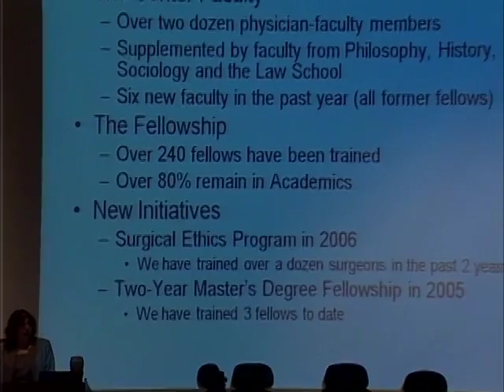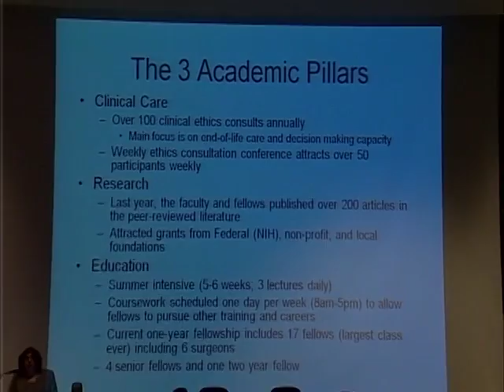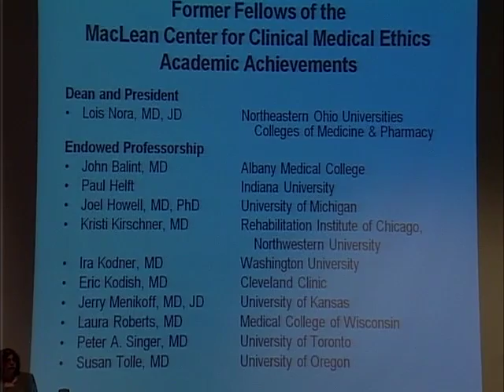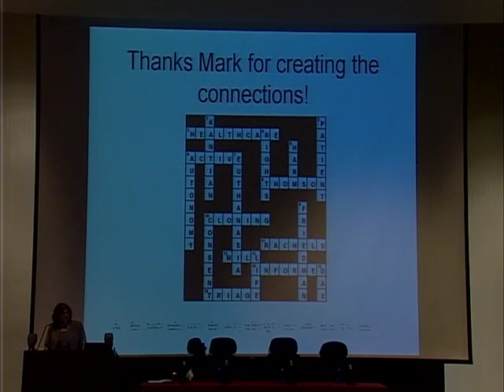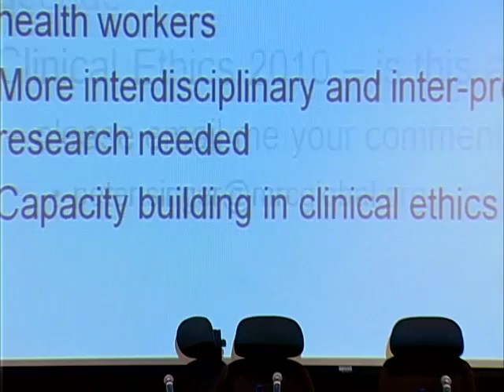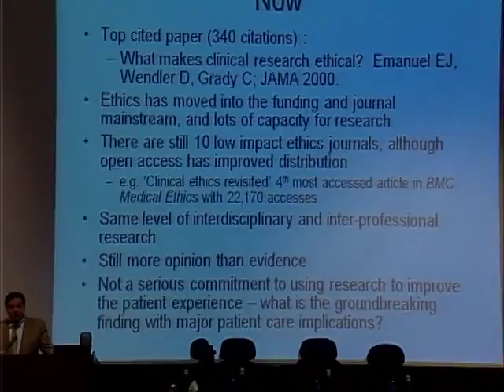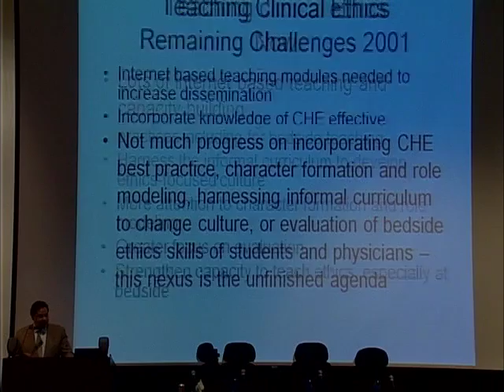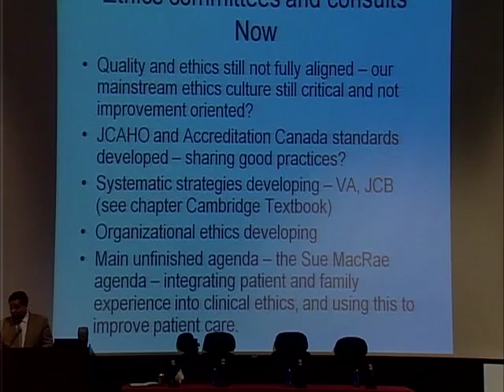A Festschrift in Honor of Mark Siegler - Part 1 of 6